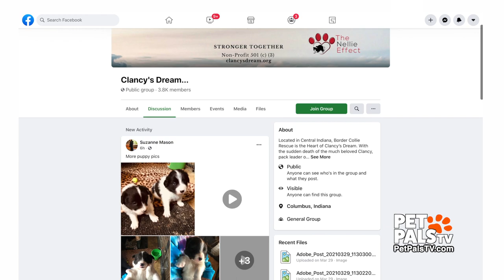Border Collie Rescue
The rescue is called Clancy's Dream, and you'll meet the founder and president Kenny Shuck. Kenny is dedicated to rescuing and rehabilitating and rehoming Border Collies. You'll also see 11 of these amazing canines just rescued from a horrible puppy mill. Patty has your story.

Sign up FREE to get heartwarming stories straight to your inbox:
PetPalsTV.com